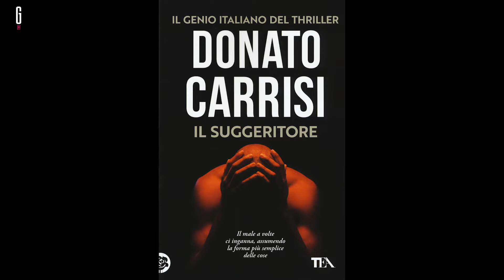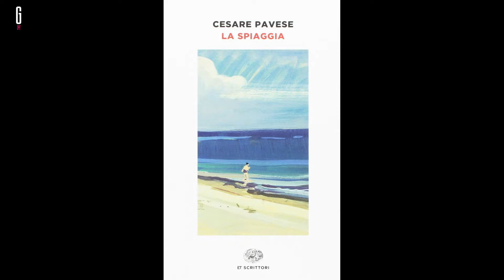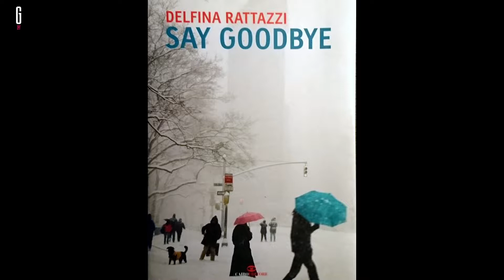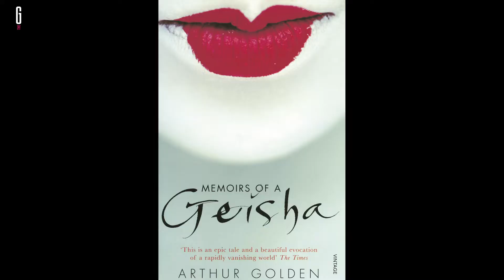TheGiornaliste - La Top 3 dei nostri libri preferiti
Quali pagine hanno segnato i momenti più importanti della vostra vita?
E buona lettura!